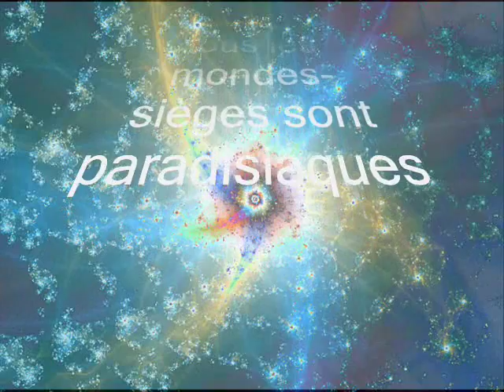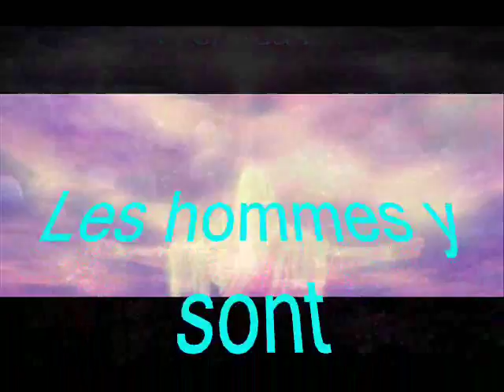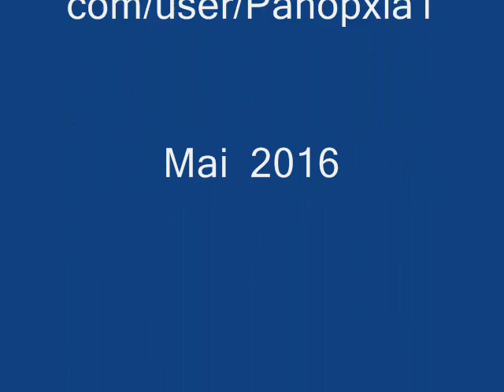Les Sphères Architecturales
de Jérusem à Uversa